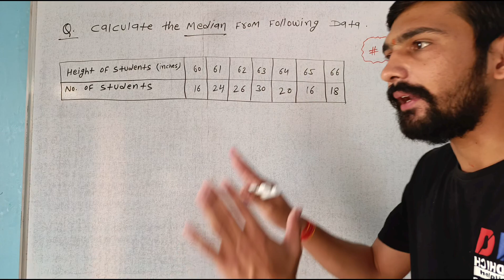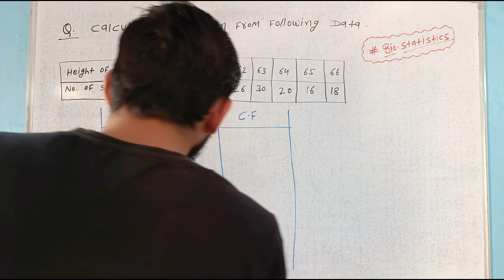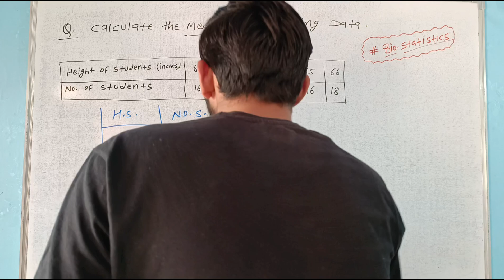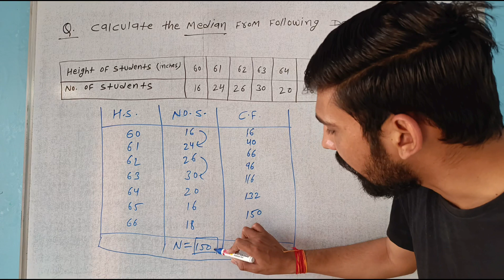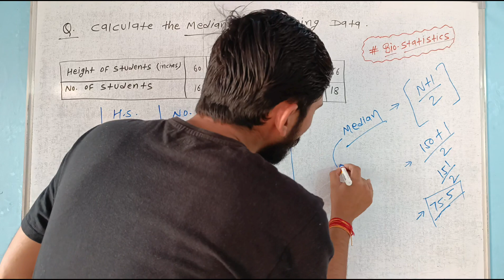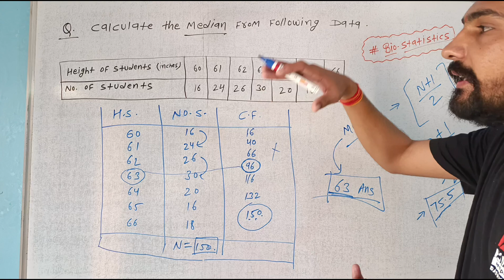Biostatiatics : Median Calculate || आसान तरीके से Median निकालना सीखें || By Dadhich Sir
Biostatiatics : How To Calculate Median || आसान तरीके से Median निकालना सीखें || By Dadhich Sir

Is video mein main aapko Median Kaise Calculate Karte Hai Isko bataaya hai.